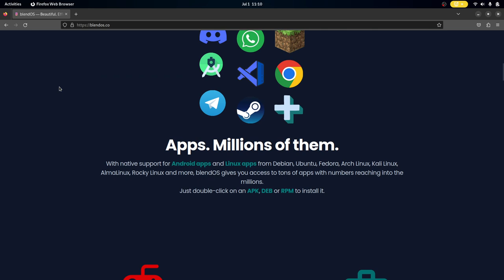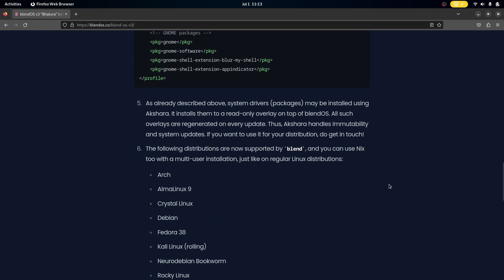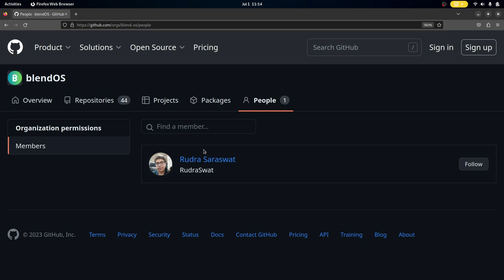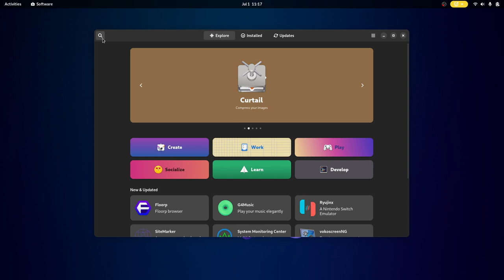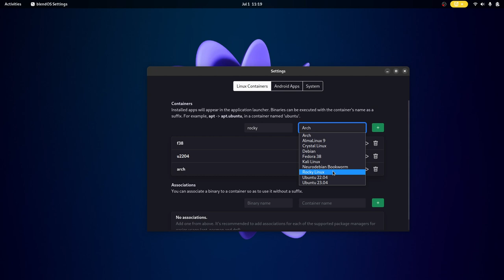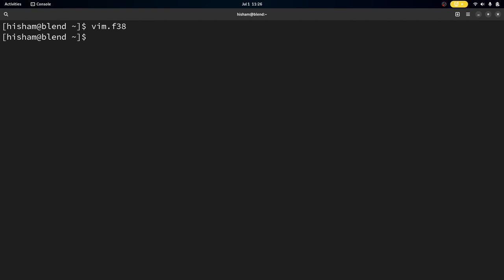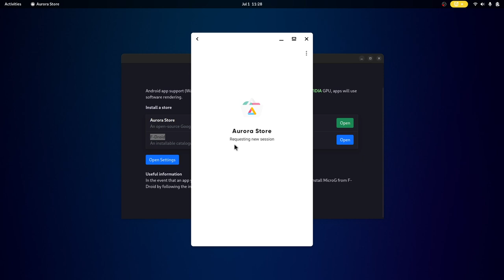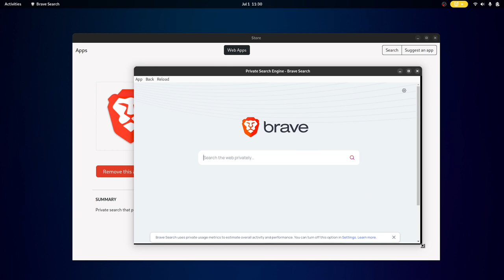قمت بتجربة هذه التوزيعة الهجينة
توزيعة blendOS هي توزيعة فريدة من نوعها كونها تستخدم مبدأ الحاويات بشكل أساسي لضمان الحصول على نظام منيع